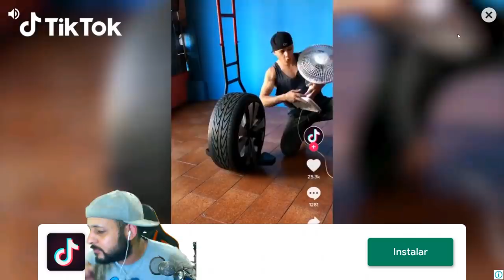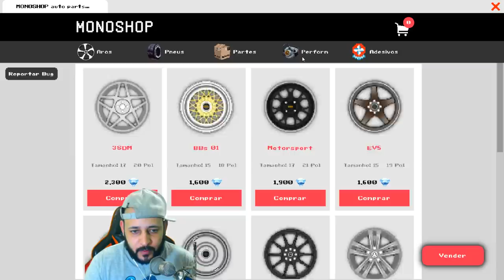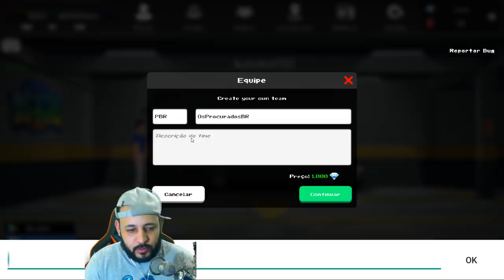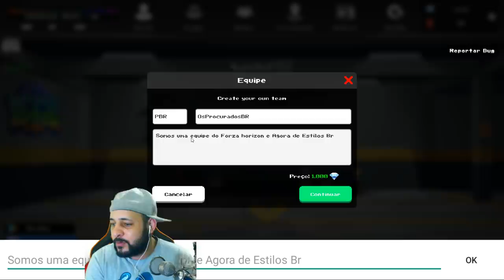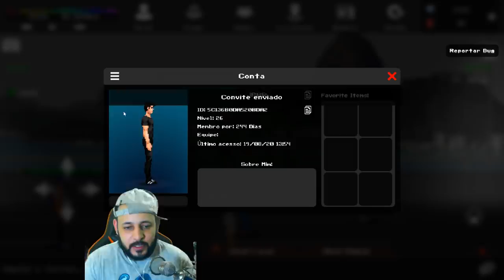COMPREI UM PNEU DE ARRANCADA PRO VOYAGE e Criei OS PRO #02 - Estilo Br